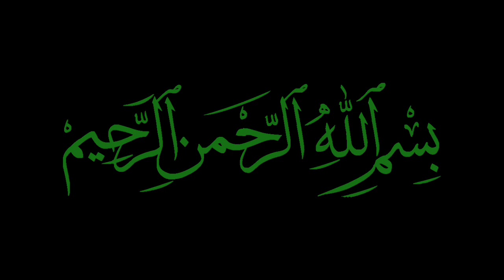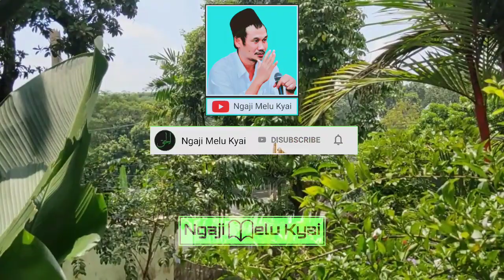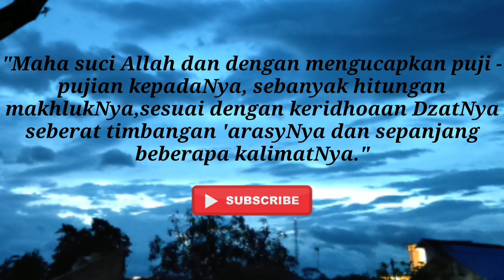Gus Baha | Syarat Cinta Nabi Gak Semudah Yang Dibayangkan | Subtitle Indonesia | #2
Bahasan video yang ke #2 ini adalah bahasan dari lanjutan Video Bagian #1, Ada baiknya jika ditonton terlebih dahulu video bagian pertama untuk memahami video bagian kedua ini, terimakasih

Kebanyakan video dari kami sudah kami terjemahkan, jika subtitle belum muncul, mohon cek di pengaturan subtitle pojok kanan bawah video untuk tampilan Laptop/PC, Pojok kanan atas untuk penguna HP/Android. jika belum aktif silahkan aktifkan terlebih dahulu, terimakasih